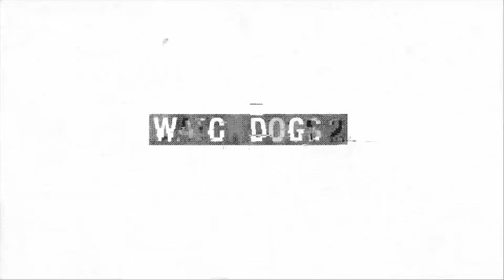Ich hätte die drogen lieber mitgenommen #39 Watch dogs 2 let's play german